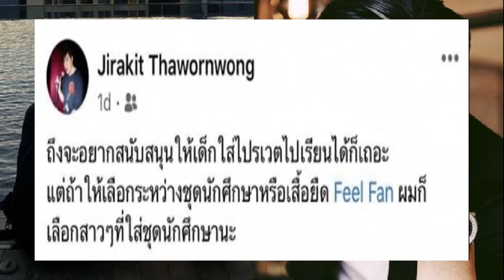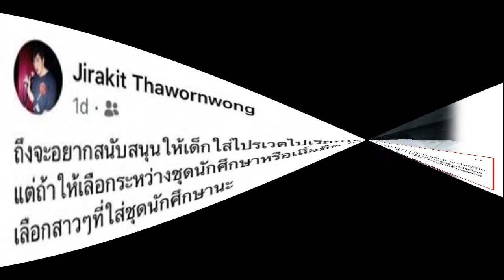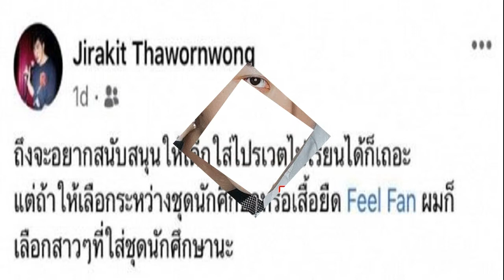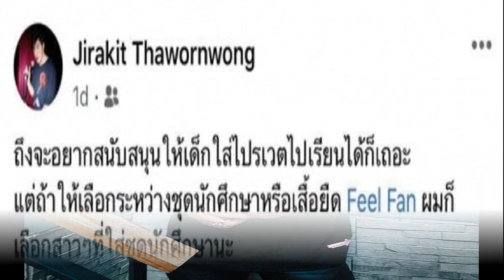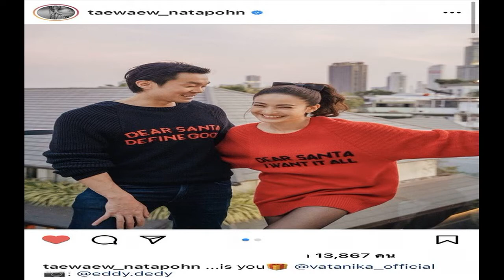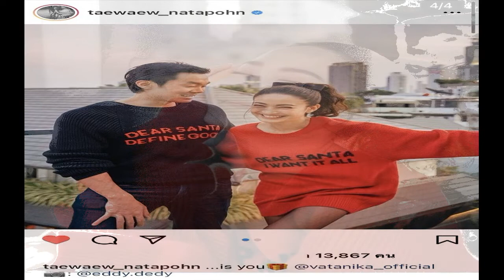ฌอห์ณ โพสต์ซึ้งกินใจ อวยพรวันเกิดหวานเปรียบแฟนสาวดั่งเพชรที่ส่องสกาว